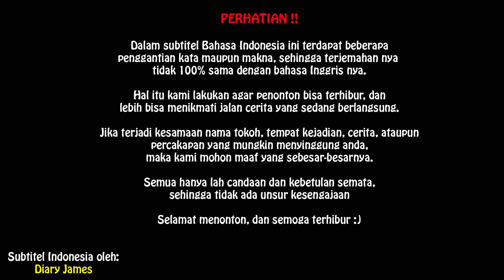Genshin Impact Gameplay Story Bahasa Indonesia Episode 43 | Lantern Rite Festival Dalam Bahaya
Genshin Impact Gameplay Story dengan teks Bahasa Indonesia dan dub bahasa Jepang.

Di episode 43 genshin impact indonesia ini, Lantern Rite Festival akan berada dalam bahaya. Dalam persiapan menyambut Lantern Rite Festival, kita menemukan orang yang sangat mencurigakan. Dia terlihat seperti ingin berbuat sesuatu dengan persedian barang-barang untuk festival. Sebuah logo misterius tergambar di lantai, kita pun kembali ke Mondstadt untuk berdiskusi dengan Kaeya mengenai hal ini. Siapa kah sebenarnya orang misterius itu ?

Video ini hanya berisi cutscene storyline nya saja, jadi tidak ada eksplorasi maupun tips n trick. Semoga bisa membantu teman-teman yang penasaran dengan game hype ini namun tidak memiliki gadget yang kuat untuk memainkan nya. Saya memainkan genshin impact jp ini di ps4 bukan android ya, dan menggunakan bahasa japan. Untuk genshin impact live atau react belum dulu yah, internet belum kuat hehe.

Saya adalah orang yang bermain game untuk senang-senang dan mengisi waktu luang, bukan profesional. Jika anda adalah orang yang menuntut permainan saya harus seperti pemain pro, maka chanel saya tidak cocok untuk anda. Karena saya lebih mengkedepankan story dari game ini dibandingkan pamer skill.

Bila ada kesamaan nama, adegan, lokasi, atau dialog yang mungkin membuat ada pihak yang merasa tersinggung, maka kami memohon maaf sebesar-besarnya. Cerita ini hanya hasil karangan semata, tanpa bermaksud menghina suatu pihak sama sekali.

Sekian dari kami, selamat menikmati guys..

Video gameplay oleh:
Diary James